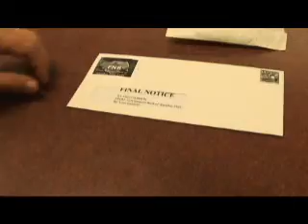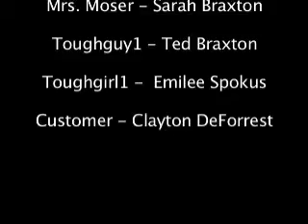Thorns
Charlie Dobson will do anything to keep his father's flower shop open.